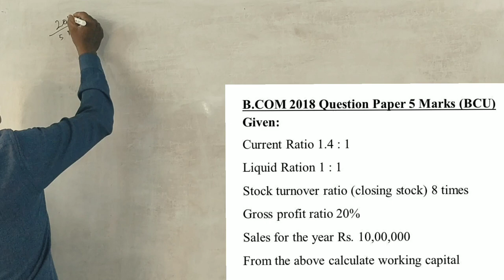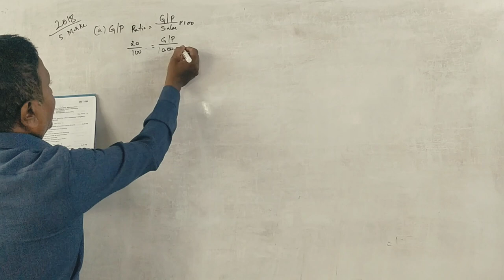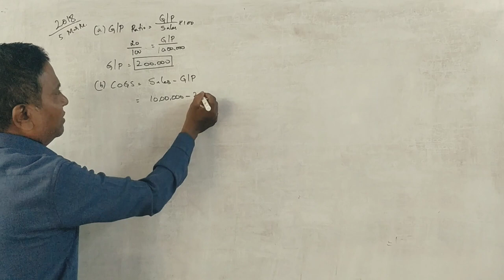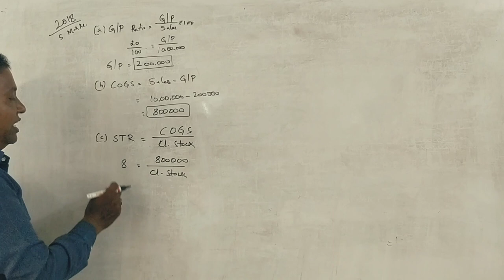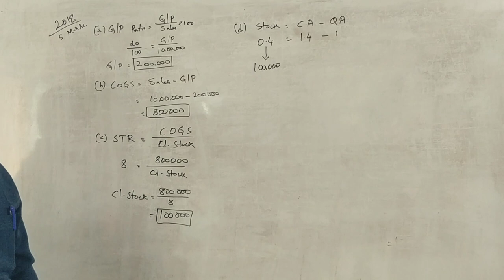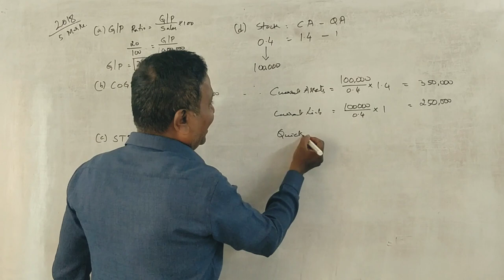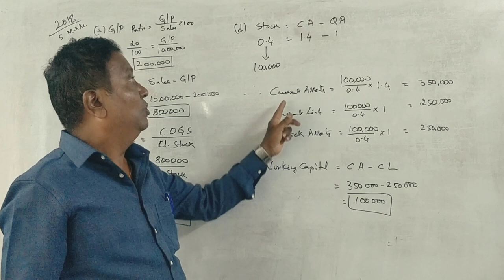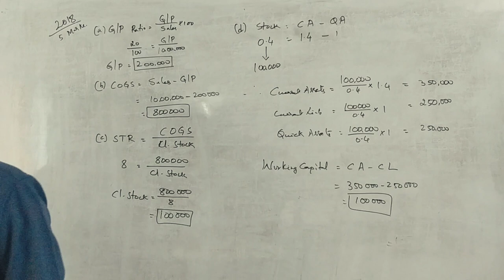Ratio Analysis - MA - 6th/4th Semester B.Com/BBA 2018 Question Paper 5 Marks By Srinath Sir